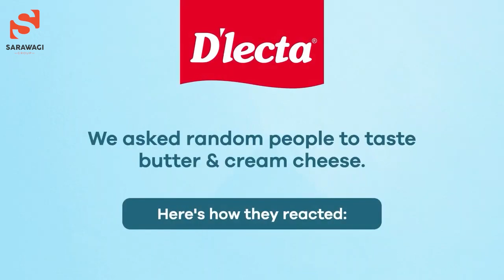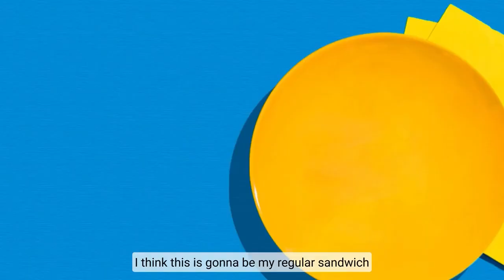D'lecta Cream Cheese VS Butter Blindfold Test | Taste Buds Challenge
This Taste Buds Challenge shows a comparison between D'lecta Cream Cheese to Butter.
Which one tastes better? Let's find out!

Want to put your taste buds to the test and taste the difference between D'lecta Cream Cheese VS butter? Head over to our website and try it yourself today!